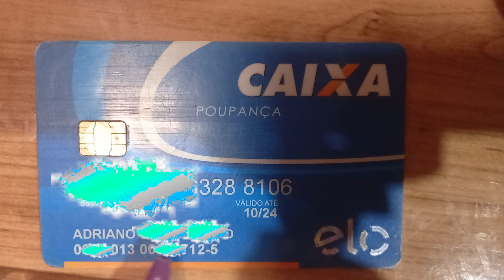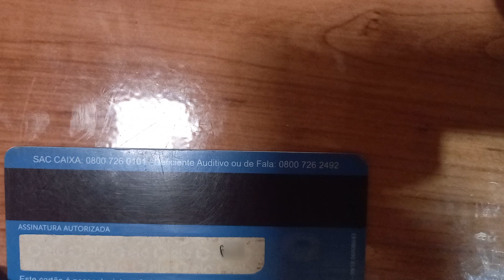Descobrir o número da agência, conta e dígito verificador no cartão da Caixa 2022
Como encontrar o número da conta e da agência no cartão da caixa.